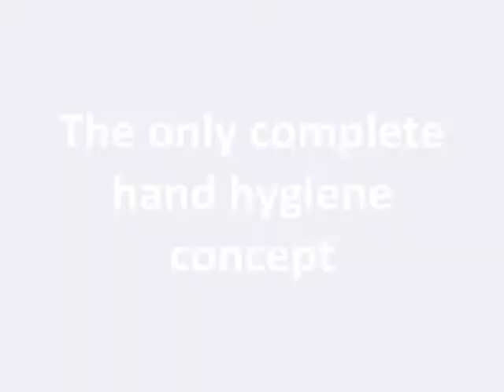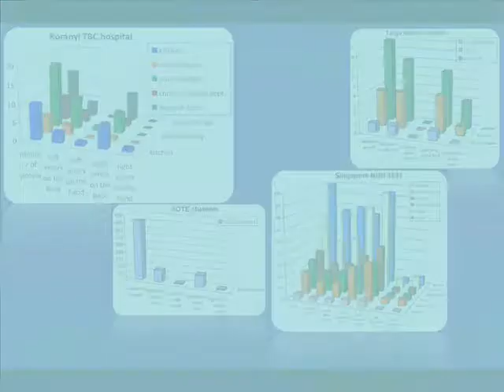Hand in Scan TEDx v2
Hand hygiene can save the life of millions. Hand-in-Scan takes care of the education and the control.